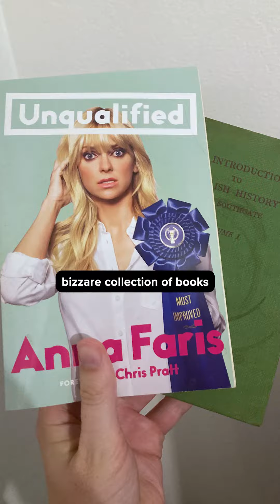There's something in the pool... | The Drowned Bellboy - Episode 2 | Horror series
Why did the previous tenants leave in such a rush? Who was that by the pool?

Part 2 of a found-footage horror webseries in 14 parts - By D.C. Fairhurst and Stefan Varvaressos-Abdi